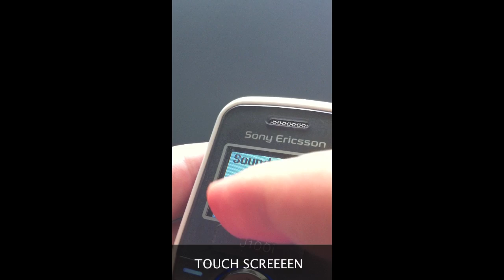My First Project.mov